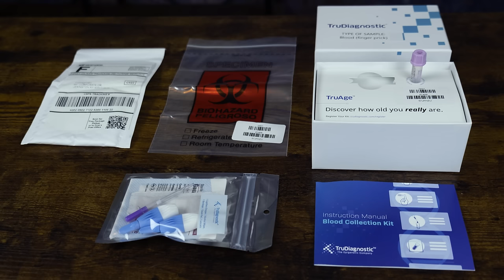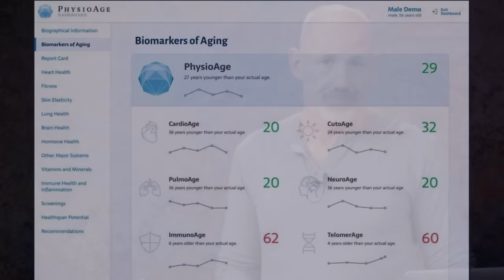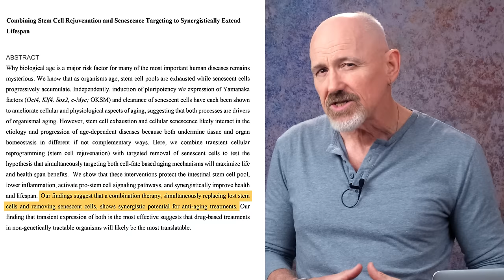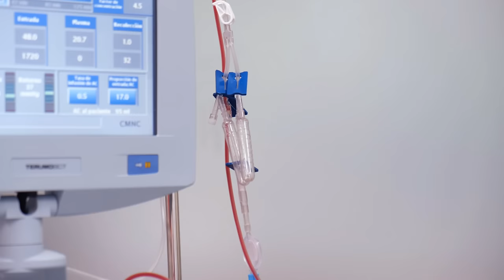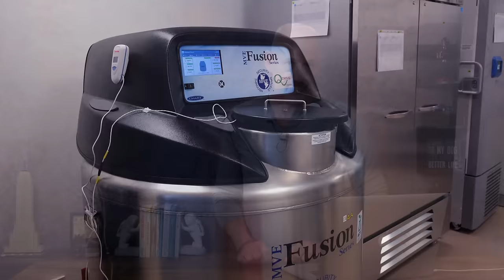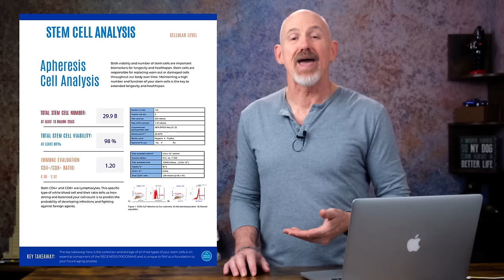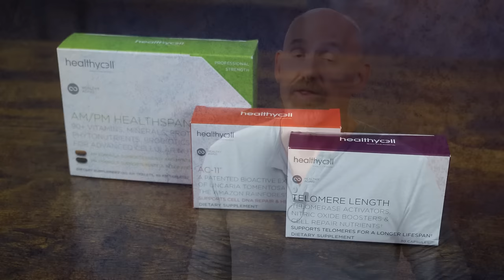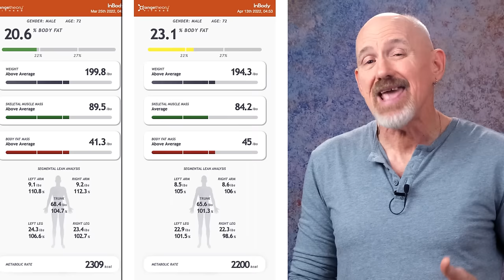I JUST DID STEM CELL THERAPY: Was It Worth It? [2022]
I just returned from Costa Rica, where I underwent Stem Cell Therapy.  The results are already coming in, and I’m excited to share them with you.

In my quest to personally defeat aging, I’m always looking into the latest strategies, therapies, and interventions, and I’ve been following what’s been happening in the field of regenerative medicine for a while now.  And a procedure that has caught my attention is stem cell therapy.  I know of several people who’ve had it done and they all seem to rave about it.

So, I jumped on it when the chance came up to experience it for myself.

In today’s video, I go into detail about my experience at the Regenerative Medicine Institute in San Jose, Costa Rica.  I’ll explain why I decided that I needed stem cell therapy, the prep work I underwent in advance, and the testing that I did.  Then I’ll go into the treatment itself, and I’ll share what procedures I had done.  I’ll wrap it up by talking about the report that I got back from RMI, the recommendations that they made, and the results that I’m already seeing.

SOCIAL MEDIA LINKS:
IF YOU'RE INTERESTED LEARNING MORE ABOUT REGENERATIVE MEDICINE INSTITUTE, CHECK OUT THIS
CHAPTERS & TIMESTAMPS:
Intro:  00:00
What Is Stem Cell Therapy?  02:08
Why Do I Need Stem Cell Therapy?  03:51
My Regenerative Medicine Institute Experience  06:05
My RMI Report  17:04
Recommendation From RMI  20:52
My Results  23:03
Links To Studies In This Video:
Combining Stem Cell Rejuvenation and Senescence Targeting to Synergistically Extend